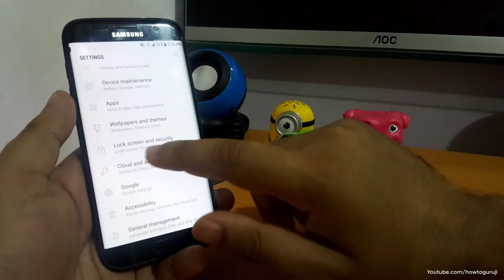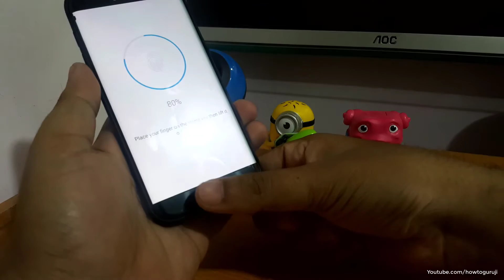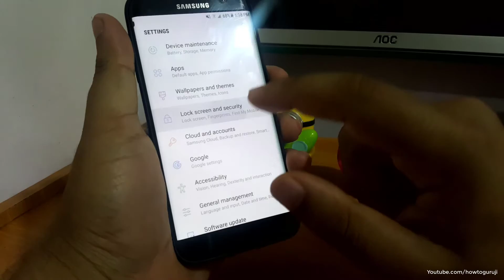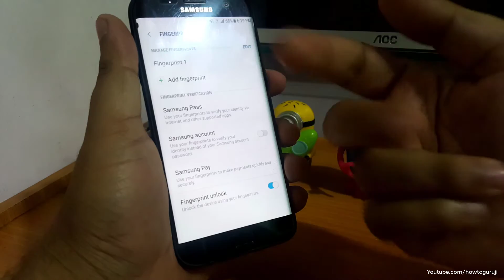Mobile Phone Fingerprint HACK! Mobile me 5 se zayda fingerprint kaise add karte hai? Tech Collision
🥺🥺Channel Monaterization disabled, support me from buying on below links-🥺🥺

Hello Youtube dekhne walo, Kaise ho aap log..
Aaj k is video me mene app logo ko Mobile ke finger print scanner ki hack share kiya jisse aap apne mobile me 5 se zada finger add kar sakte ho...by default mobile companies aap logo ko maximum 5 hi finger add karne ka option deti hai..lekin yeh video dekhne k baad app 5 se bhi zada fingerprint laga sakte ho.Ummid karta hoo video aap ko pasand aaya hoga..

Hope You Like This Video, If You Like It Then Don't Forget To

NOTE : All content used is copyrighted to Tech Collision, Use or commercial display or editing of the content without proper authorization is not allowed.